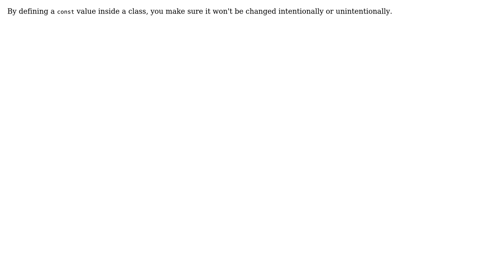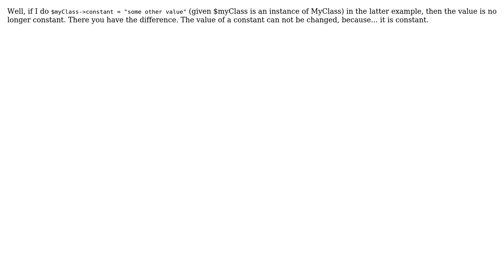constant vs properties in php? (3 Solutions!!)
constant vs properties in php?

With thanks & praise to God, and with thanks to the many people who have made this project possible! | Content (except music & images) licensed under CC BY-SA | Music | Images & others | With thanks to user NikiC user hanse user Hamid Nazari user Adam Ramadhan and the Stack Exchange Network Trademarks are property of their respective owners. You are responsible for your own actions.